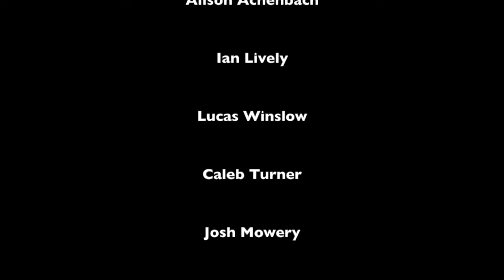Annville-Cleona Morning Show (March 29, 2019)